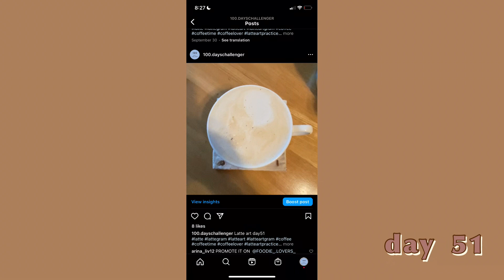100days of practicing latte art